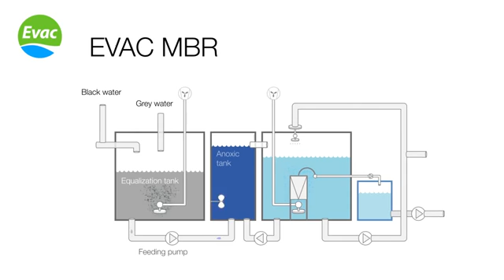Sewage Treatment Plant Ecav Mbr Animation